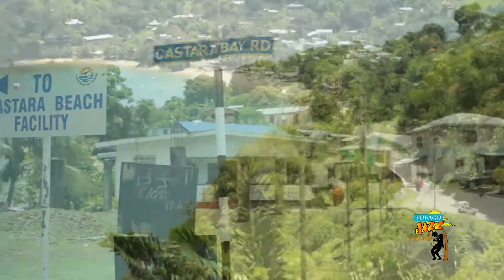Tobago Jazz Experience 2015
The Tobago Jazz Experience is a celebration of jazz, along with the indigenous music of Trinidad and Tobago and the Caribbean. Staying true to its promise of offering “much more than music” however, the Tobago Jazz Experience incorporates the cultural and historical practices that define the island of Tobago as an ideal destination.